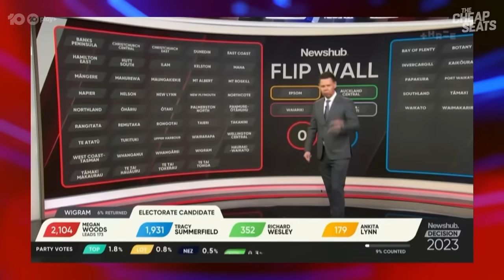New Zealand's Election Coverage | The Cheap Seats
New The Cheap Seats, 8.40 Tuesdays on Channel 10!

Mel & Tim take a look at the media coverage surrounding New Zealand's general election.

Uncompromising and unverified on Twitter, award-winner Melanie Bracewell and award-attendee Tim McDonald break down the biggest news and events every Tuesday night.

Filled with fresh and favourite segments, including Mel’s Markets, Timfomericals and What’s On What’s On In The Warehouse, join Mel & Tim as they unpack the week from The Cheap Seats.